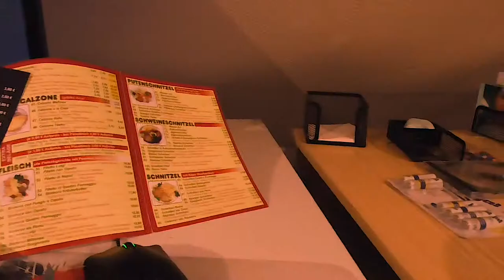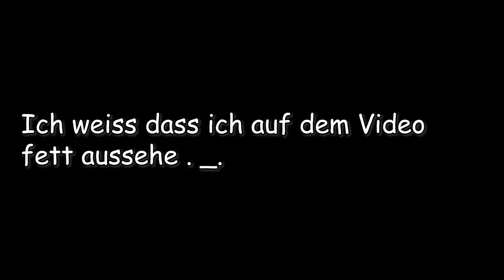2 FETTSÄCKE BESTELLEN PIZZA! (Geht SCHIEF!) | VLOG #14